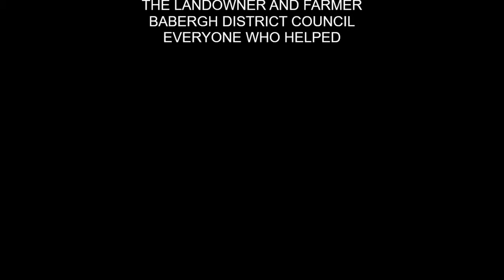DAVE ROPER MEMORIAL EVENT 2020 3